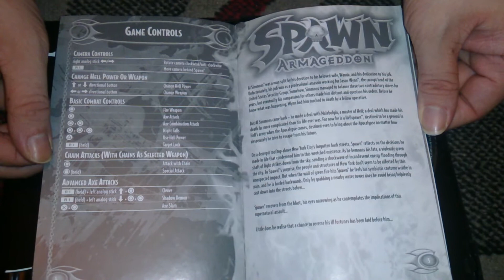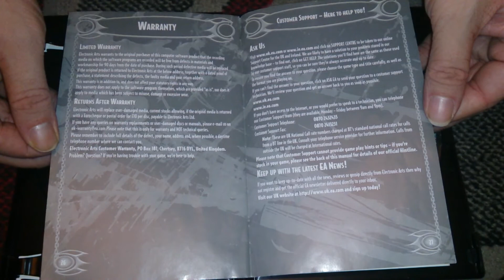Nostalgamer Unboxing Spawn Armageddon On Sony Playstation 2 UK PAL System Version